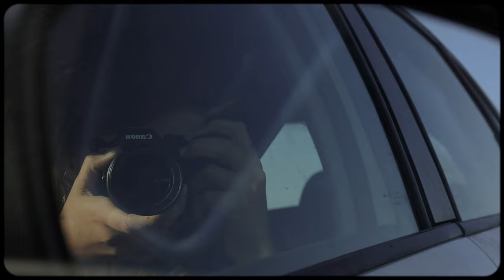Nuria Saba - Sabrás Volver (video oficial)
Nuria Saba - Sabrás Volver

Realización: Nuria Saba & Luca Susti
Edición: Nuria Saba